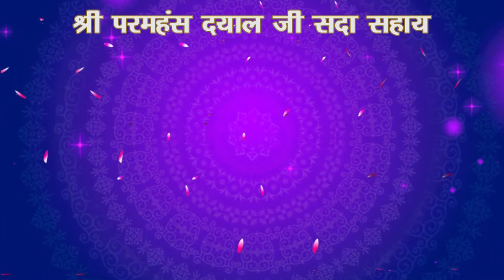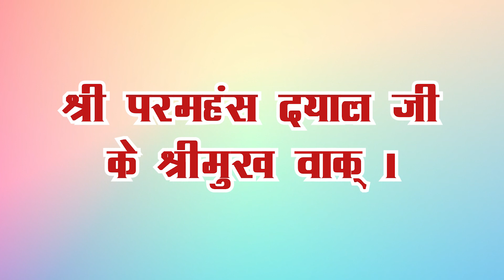सदगृहस्थी कैसा ? | दृष्टांत | Shri Paramhan Dayal Ji Maharaj Ji Sada Sahay | Shri Mukh Vaak